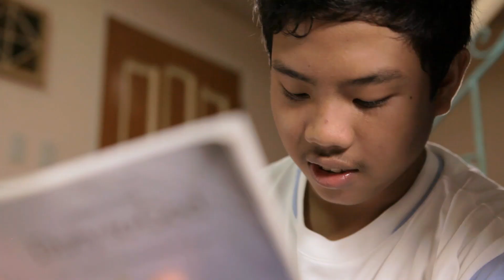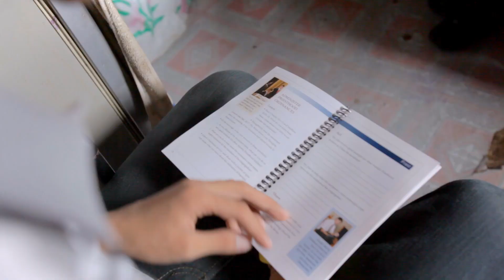Aaronic Priesthood Shining Forth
Young men from around the world testify of the blessings of priesthood service and being faithful in fulfilling their Duty to God.